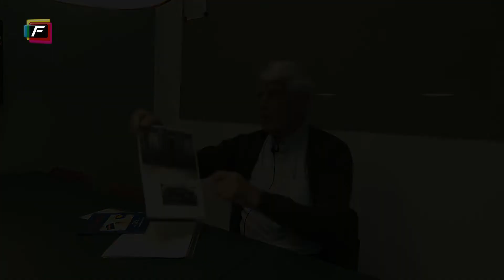Barn under besættelsen i København - Fortælleklubben